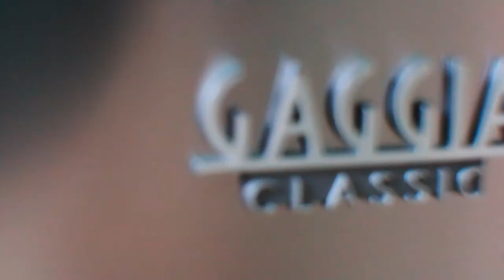It's coffee time!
B-roll practice. Coffee machine.